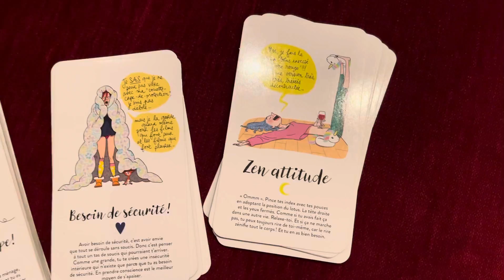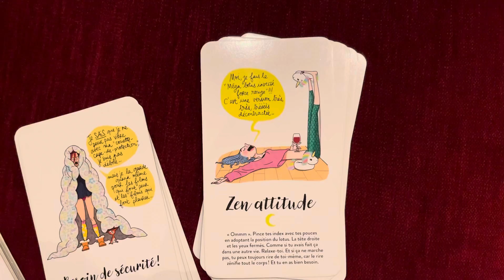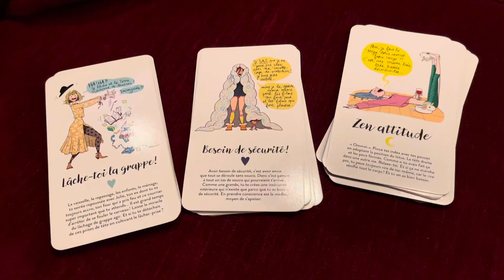🔮Message de tes tarots pour ta Guidance de la semaine 🔮 Voyante tournage sur Paris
Cette semaine il est temps d’écouter les Oracle pour faire les bons choix